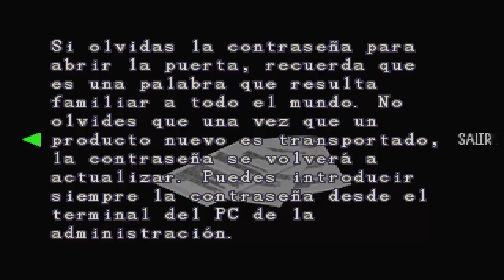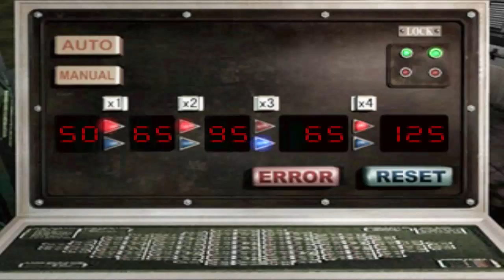Resident Evil 3 Nemesis | Let's Play | en Español Capitulo 4